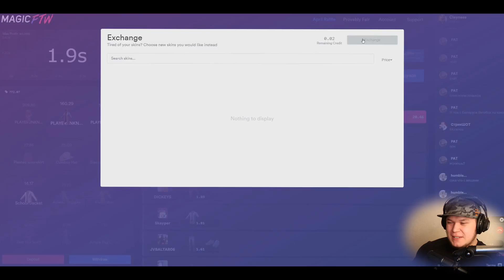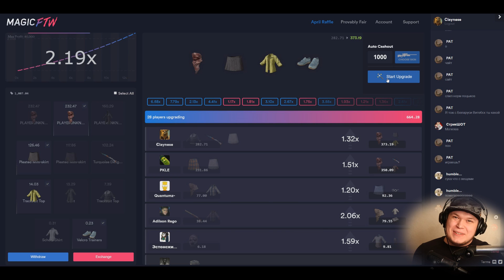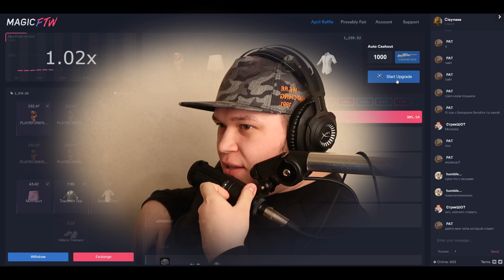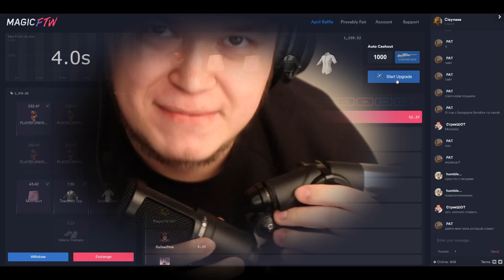ВСТРЕЧАЮСЬ С ВАРПАЧОМ? ОЛЕГ МОЙ ПИТОМЕЦ? ПОЛОВОЙ ОРГАН?! » Q&A Claynese